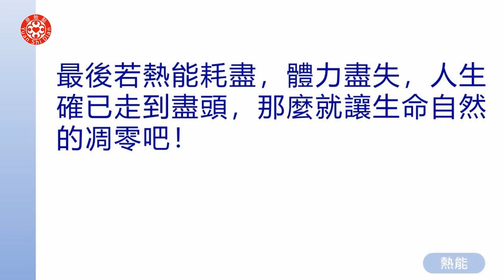有聲書11 七、熱能